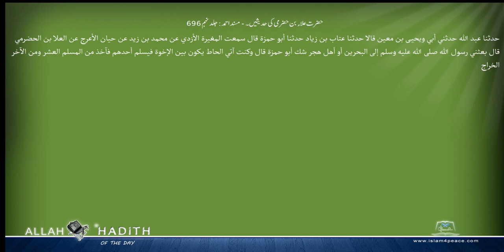حضرت علاء بن حضرمی کی حدیثیں۔ مسند احمد Musnad Ahmad Islam4Peace com